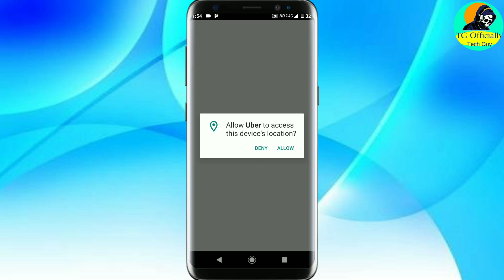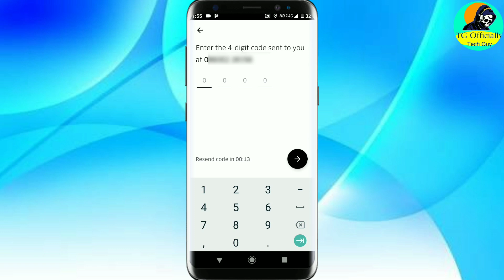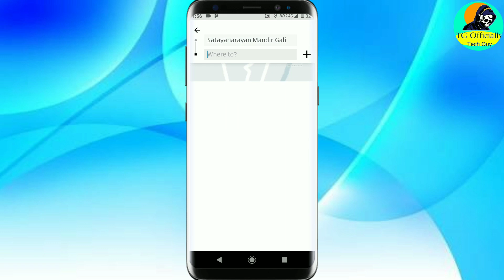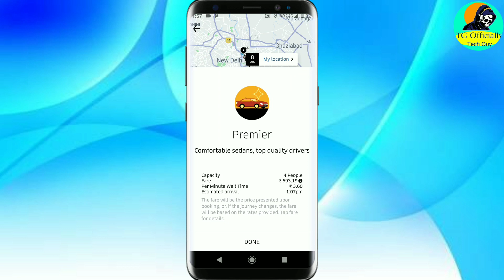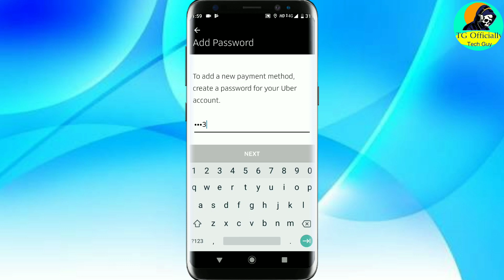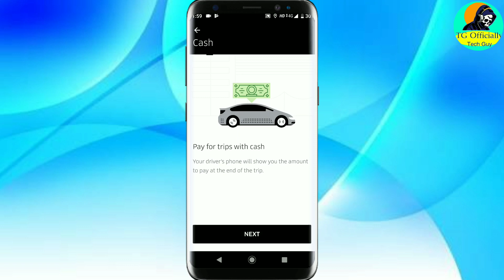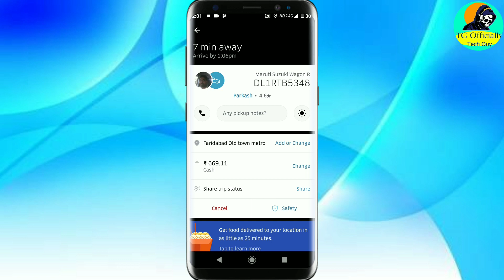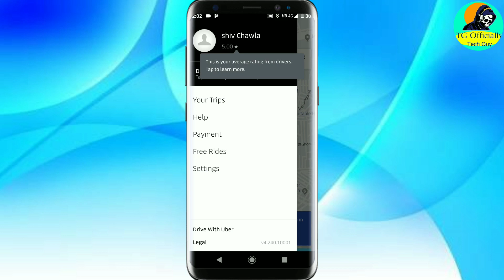How To Book Uber Cab In Hindi - उबर कैब आपने मोबाइल मे कैसे बुक करे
TG Officially
Techno Guru